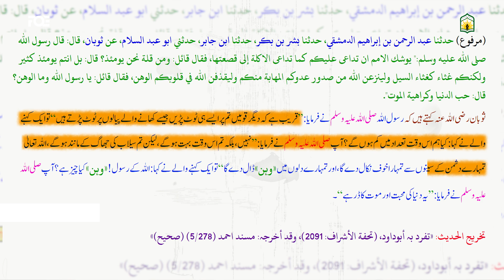Episode 7 | Pehla Aur Akhri Hal | Serat E Nabvi | Saith Usama J. Chitrali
Pehla Aur Akhri Hal | Serat E Nabvi | Saith Usama J. Chitrali | Episode 7

Pehla Aur Aakhir Hal: The Prophet Muhammad's Transformation of Arabia

In this insightful and inspiring lecture, Saith Usama Javed Chitrali delves into the remarkable journey of the Prophet Muhammad (PBUH) and his transformative impact on the Arabian Peninsula. The lecture explores the historical context of 7th-century Arabia, a region plagued by tribal conflicts, ignorance, and superstition. It then highlights how the Prophet Muhammad's teachings and leadership led to a remarkable cultural, social, and political transformation.

Saith Usama Javed Chitrali sheds light on the Prophet Muhammad's role in establishing a just and equitable society, promoting education and knowledge, and fostering a sense of unity among diverse tribes. The lecture also discusses the Prophet's unwavering commitment to peace and justice, even in the face of adversity.

Through compelling storytelling and historical analysis, Saith Usama Javed Chitrali demonstrates how the Prophet Muhammad's vision and leadership resulted in the rise of Islam as a global force and the emergence of Muslims as a leading civilization. This inspiring lecture offers valuable insights into the life and legacy of the Prophet Muhammad and the enduring impact of his teachings on the world.

Pehla Aur Akhri Hal | Saith Usama J. Chitrali | Episode 3